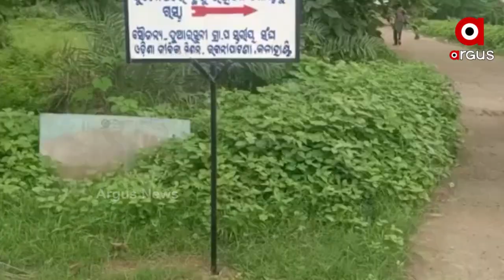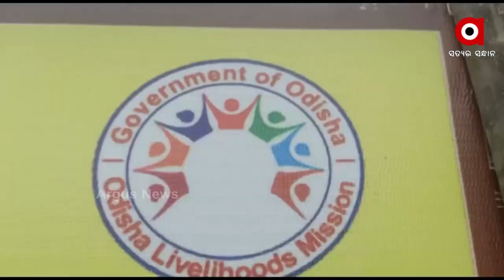ମସୁରୁମ ମା'' ବାନାଦେଇ ମାଝୀ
କଳାହାଣ୍ଡି ଜିଲ୍ଲାର ପ୍ରସିଦ୍ଧ ମସୁରୁମ ଗାଁ କୁଟେନପଦର । ଛତୁ ଚାଷ କରି ସ୍ବାବଲମ୍ବୀ ହୋଇ ପାରିଛନ୍ତି ଗାଁର ମହିଳା । ମସୁରୁମ ମା'' ଭାବରେ ପରିଚିତ ବାନାଦେଇ ମାଝୀଙ୍କର ରହିଛି ଅକ୍ଲାନ୍ତ ପରିଶ୍ରମ ।